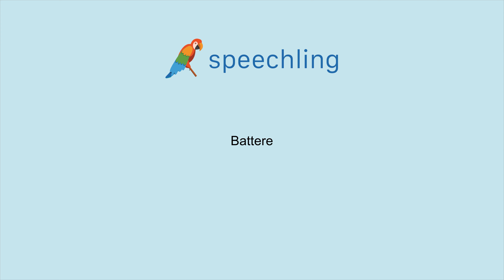How to say "Beat" in Italian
Male Voice:
Battere

Female Voice:
Battere

Male Voice Translation:
Beat

Female Voice Translation:
Beat